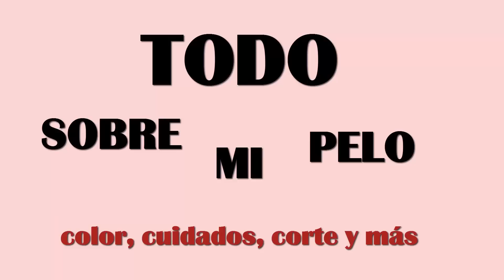Todo Sobre Mi Pelo | corte, color, cuidados... | Alexa Caris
Todo sobre mi pelo : Corte, Color, cuidados y más :)